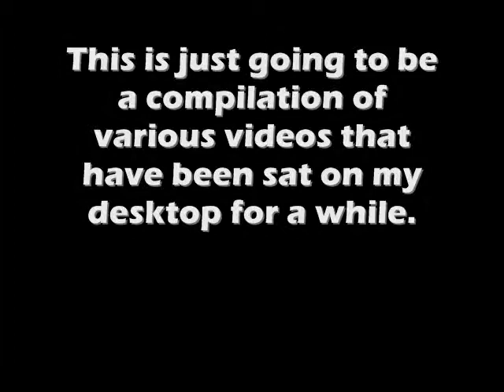Unfinished Videos [March Edition]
Fight inside- Red
Who We Are- Red
I Will Not Bow- Breaking Benjamin
Watercolour- Pendulum.

Ah, this is for the lack of uploads.
Here.

Clips//Images- Celldweller// Klayton and Bret//Blue Stahli
Songs- Original owners.